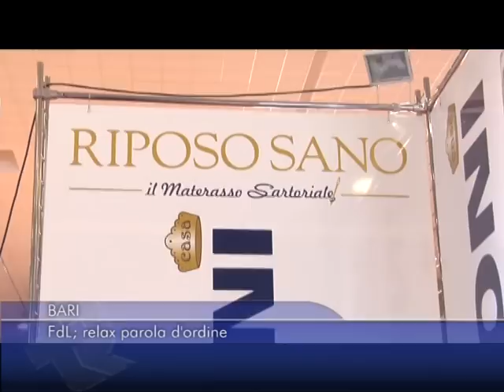BARI- CONCONI CASA PRESENTAZIONE STAND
FIERA DEL LEVANTE